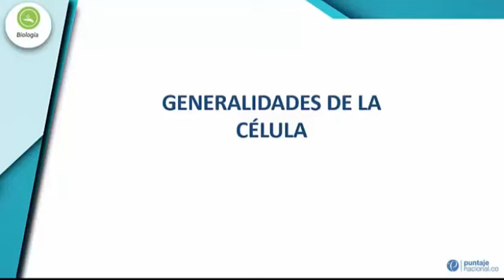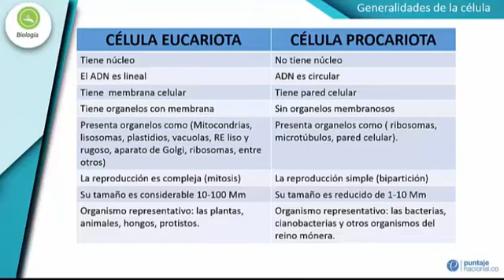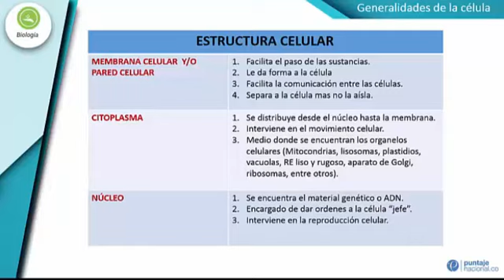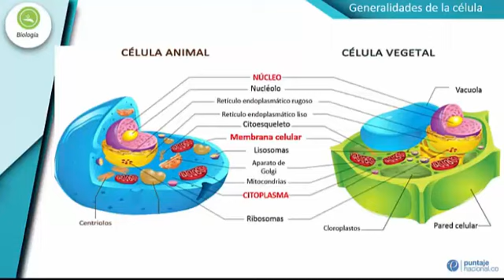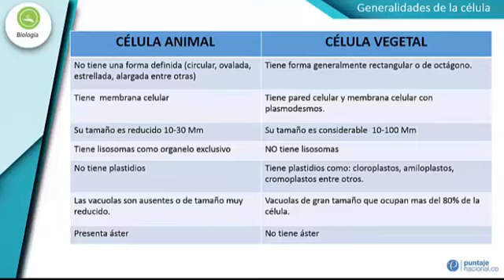Generalidades de la célula